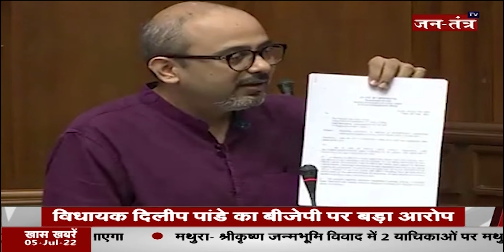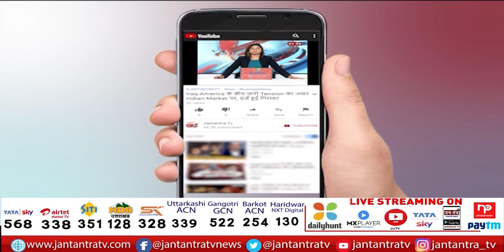Dilip Pandey का BJP पर बड़ा आरोप | Delhi Vidhan Sabha Monsoon Session 2022 | Aam Aadmi Party Delhi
About Video:
विधायक दिलीप पांडे का बीजेपी पर बड़ा आरोप
'BJP का फर्जी हिंदुत्व और फर्जी देशभक्ति एक्सपोज'
'दिल्ली के 53 मंदिर तोड़ना चाहती है बीजेपी'